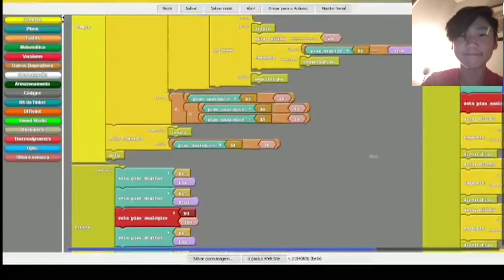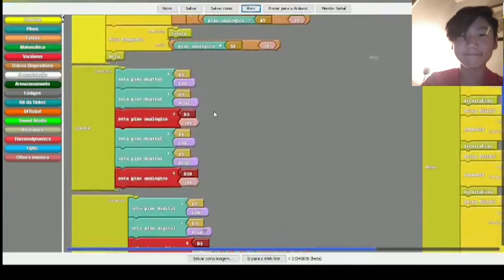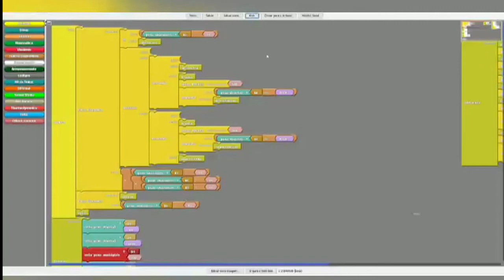OnFire - OBR 2021 - Prática Apresentação - Programação - Nível 2